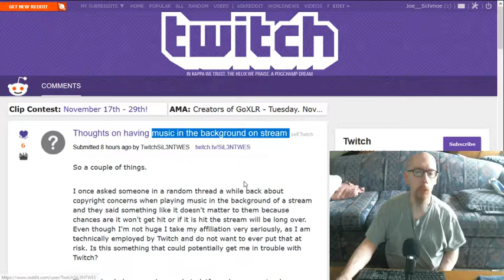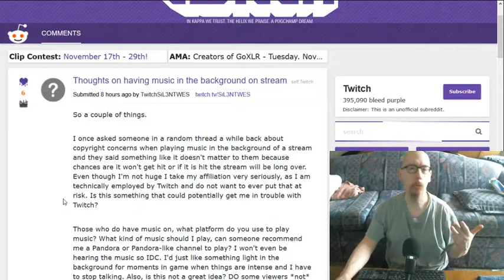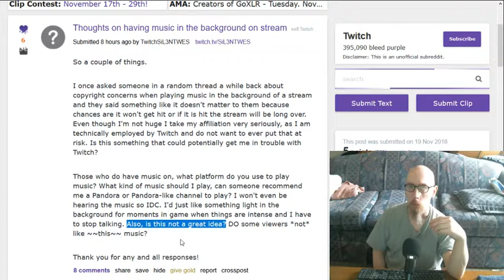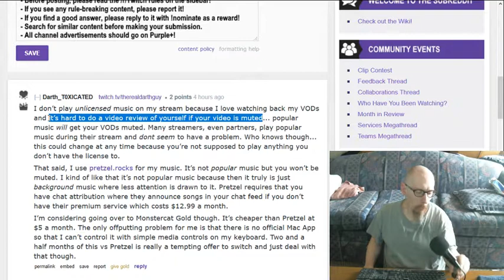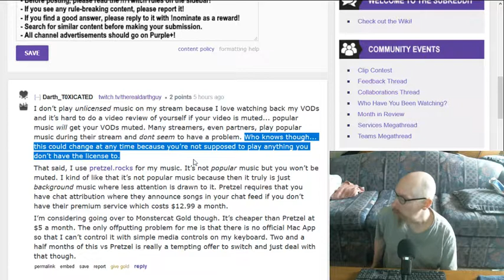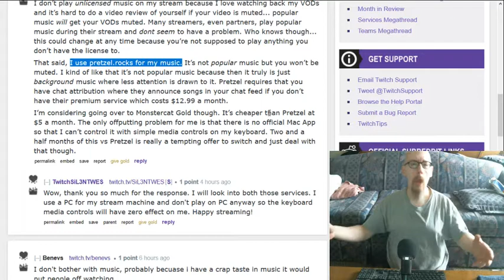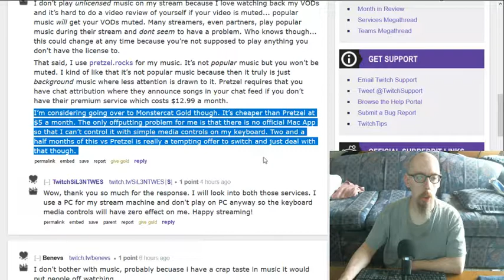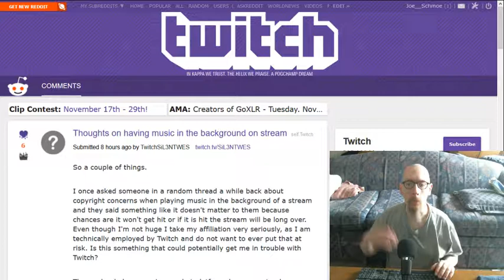Streaming with music (commenting on a Twitch Reddit thread).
Just giving my 2¢ on a Reddit topic about playing music while streaming. A decent "performance", some hems and haws here and there, some vocal dyslexia issues from time to time. FWIW these videos are always improvised, never scripted.